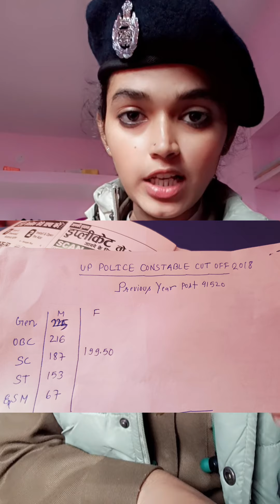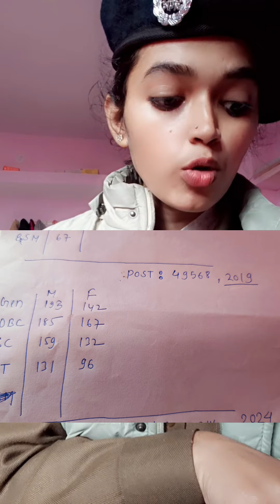up police constable previous year cut off👍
up police new vacancy 2023, up police constable vacancy 2023, up police constable 2023 up police constable new vacancy 2023 twitter campaign, up police age relaxation twitter campaign, up police vacancy latest update, up police vacancy 2023